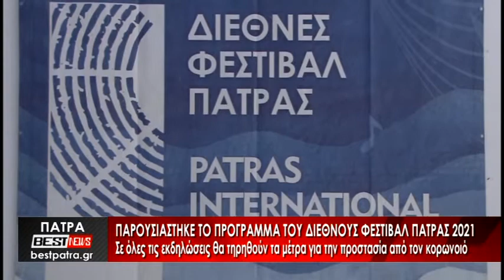Παρουσιάστηκε το πρόγραμμα του Διεθνούς Φεστιβάλ Πάτρας 2021 - Δείτε το ρεπορτάζ